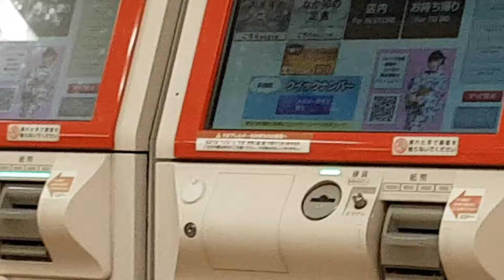How to eat japanese fast food